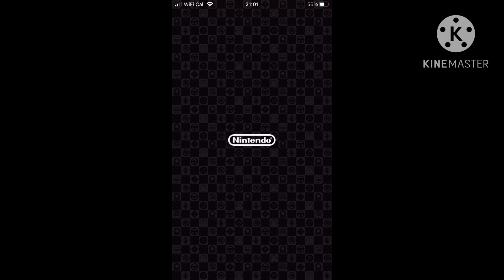I got 1st place 🥇